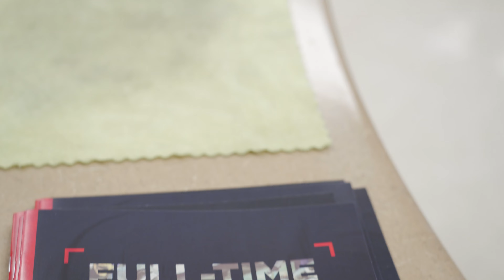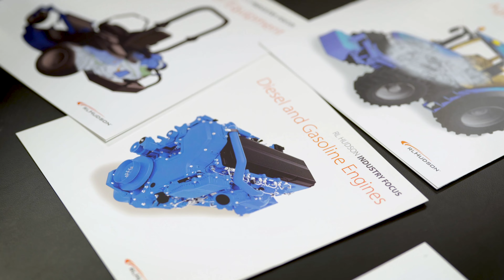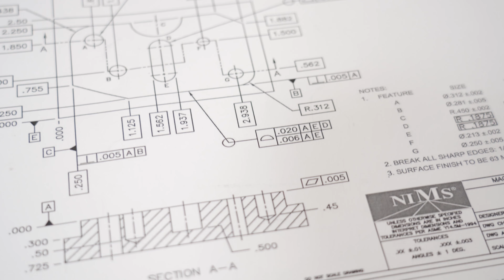2021 BA Manufacturing Day video